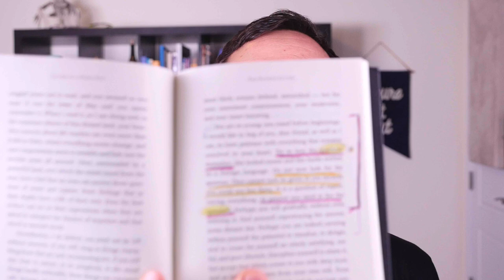Letters To A Young Poet In Three Minutes